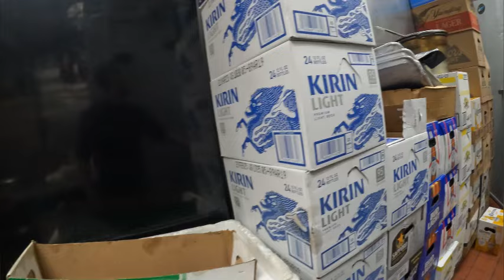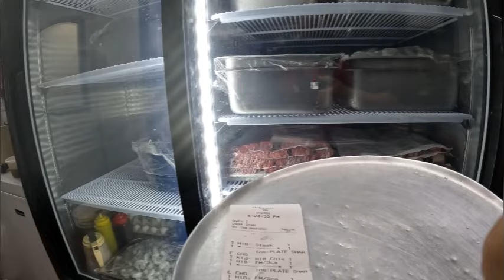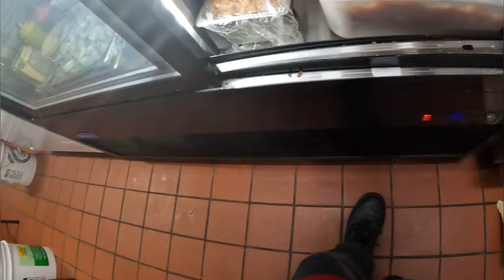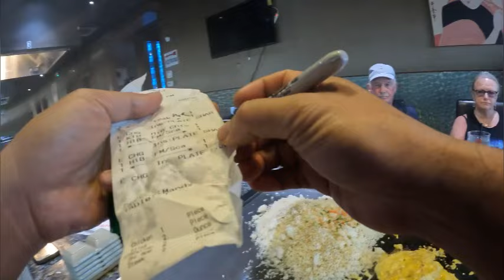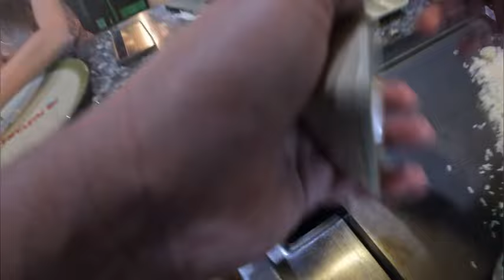DI AMERIKA JANGAN KERJA DI RESTORAN ‼️ BERAT ‼️ BIAR AKU SAJA 😝